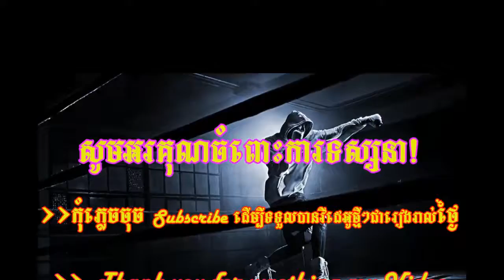Kun Khmer, Long Sophy Vs Bou Gern (Thai), Kun Khmer Boxing 05 Jan 2018